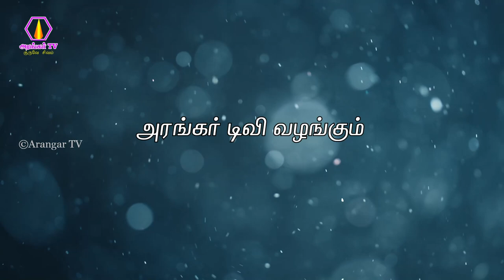ஓங்காரக்குடில் அன்பர்களின் அனுபவங்கள் - திரு.வினோத்குமார், திருநெல்வேலி